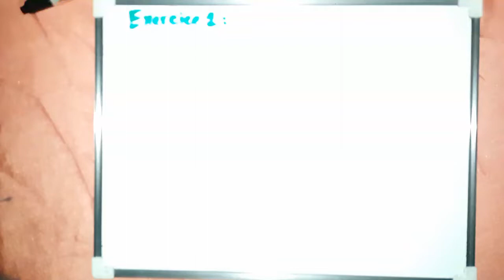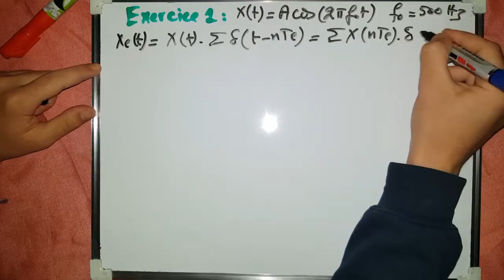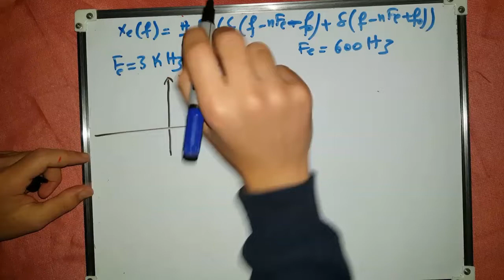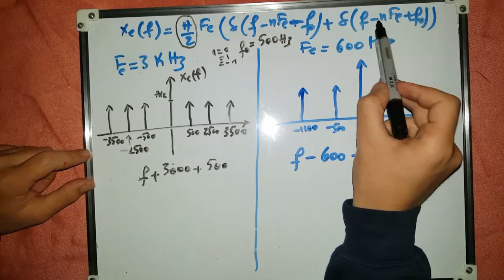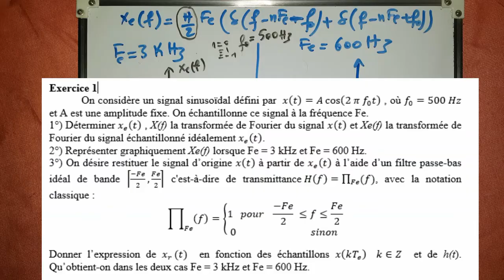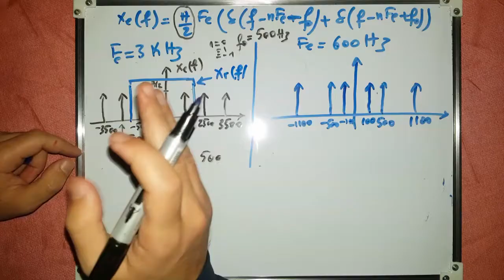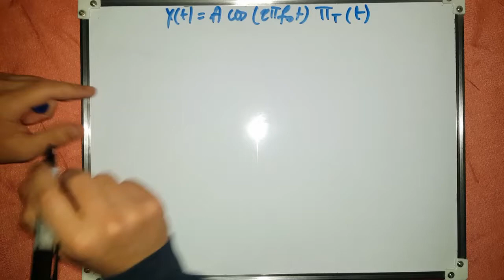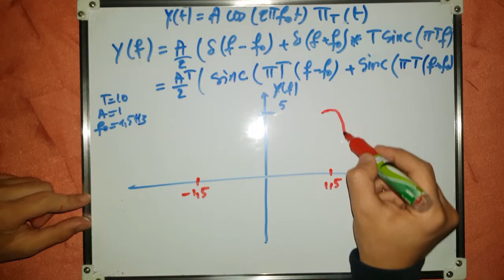Traitement de signal - Exercice 1 : Échantillonnage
Échantillonnage Échantillonnage
Échantillonnage Échantillonnage